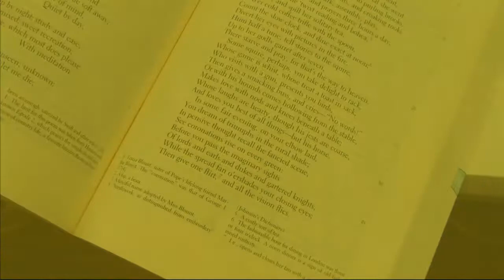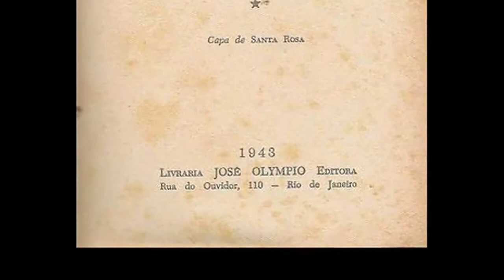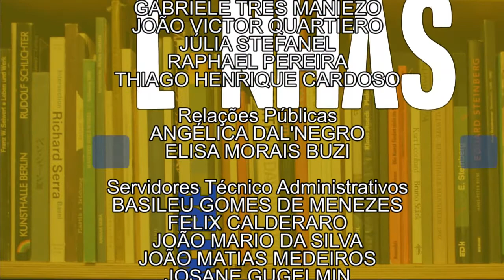Entre Linhas | Fogo Morto (21/03/17)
José Lins do Rêgo é um dos romancistas regionalistas com maior destaque na literatura brasileira.

No Entre Linhas da semana, nós vamos falar sobre uma de suas obras: Fogo Morto. Com uma linguagem forte e poética, o livro aproxima o leitor da história - que mostra a decadência dos engenhos de cana-de-açúcar.